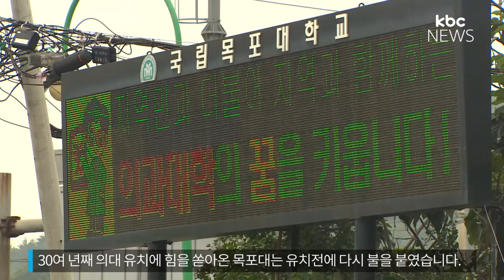서남대 폐교 수순, 목포대 "의대 유치 재추진"